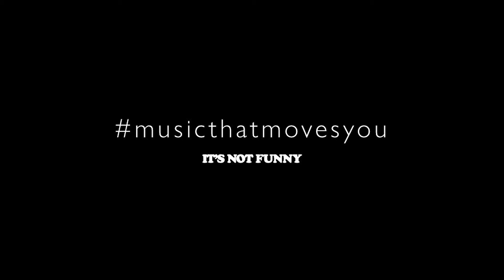WIRED FOR PARKINSONS | Peter & Mattheis Mix - SHORT EDIT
Deep Brain Stimulation – This invasive but effective procedure has been called the greatest therapeutic advancement in managing Parkinson’s since the development of levodopa in the late 1960s.

We were fortunate enough to sit down with Professor Peter Silburn – one of the world’s leading neurologists in this space – to shed a little light on the darkest, deepest recesses of the brain. Along with Peter we pulled together a bunch of other talented folk from around the globe to create a different perspective on Parkinson’s and DBS – this is wiredforparkinsons !!!

Please sit back, listen, learn and enjoy

Massive thanks and gratitude to all those who made this creative collaboration possible @therealkathleenkiddo @gary__latham @mattheis_ @NousklaerAudio @artist_lisafoote @john_fryz @AndersMLeines @christopherfaull1427 @_caleb_jacobs_